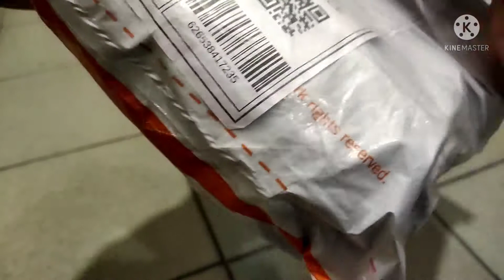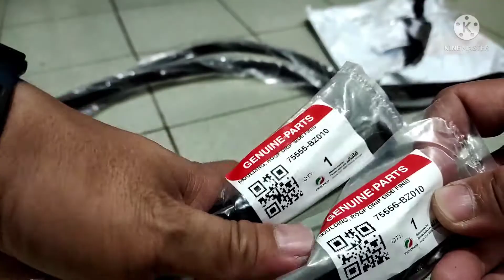Pemasangan Roof Moulding Perodua Viva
Pemasangan Roof Moulding Origin Perodua Viva.